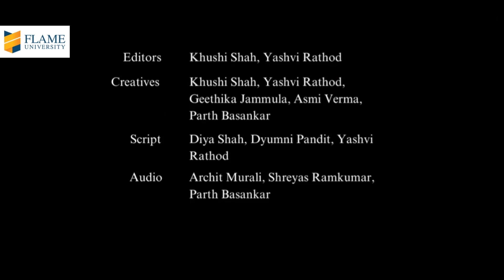Exploring the Koli Community of Dapoli, Mumbai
The research paper focuses on studying the economics and social structures of the Mahadev Koli community in Harnai, Maharashtra. The paper examines the community's economic dynamics by evaluating the fishing and fish processing supply chain and its various stakeholders. The research contributes to enhancing the knowledge and understanding of this specific community, highlighting its economic significance and social intricacies.